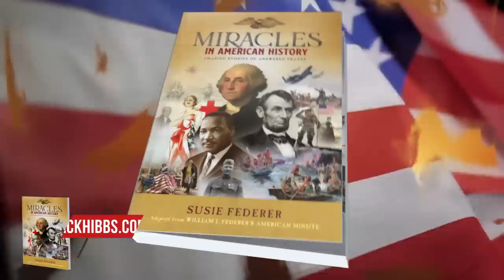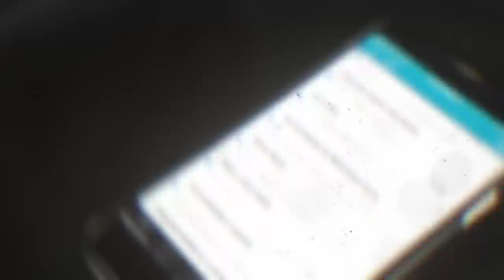Liberty Or Death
The liberties that we enjoy as Americans are based in the gospel of Jesus Christ. Created in God's image, we as humans have an innate longing for freedom that America's founders both recognized and protected.